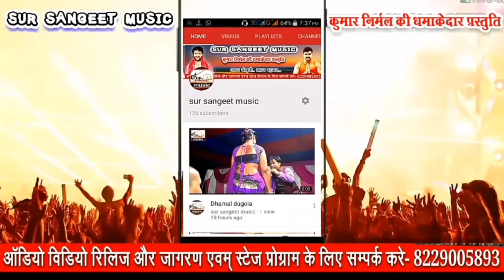आ गया नन्दिनी दिक्षित की सरस्वती पूजा हिट गीत, बाजे पैजनिया वीणा वाली के, singer Nandini dixit song